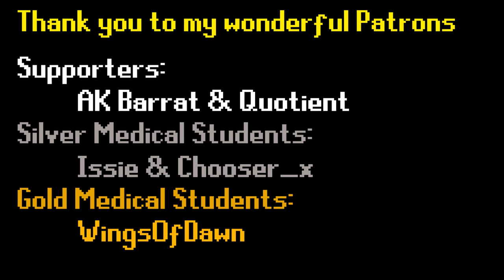[ASMR] Hardcore Minecraft 1.17 | Episode 6 - More Mining! | Whispered & Relaxing Gaming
Time to do some chores!